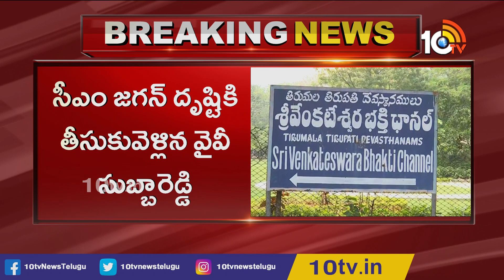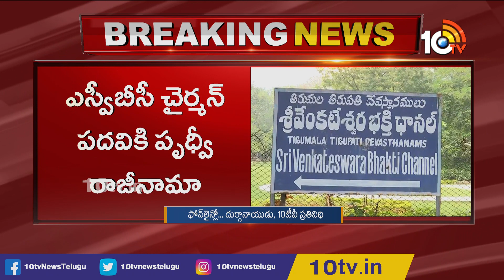థర్టీ.. డర్టీ : SVBC చైర్మన్ పదవికి పృధ్వీ రాజీనామా | Prudhvi Raj Resigns For SVBC Chairman Post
థర్టీ.. డర్టీ : SVBC చైర్మన్ పదవికి పృధ్వీ రాజీనామా | Prudhvi Raj Resigns For SVBC Chairman Post | 10TV News

10tv News Channel Owned by Spoorthi Communications Private Limited. 10Tv is one of the leading News channels which the delivers National and International And Regional News Streaming 24/7.10Tv has its wings spread all over the world to deliver the trustful news.Channel Dedicated to GeneralNews, LiveReports, Breaking News, Sports News, Weather News, Entertainments, BusinessUpdates, Big Debates,Exclusive Interviews etc.